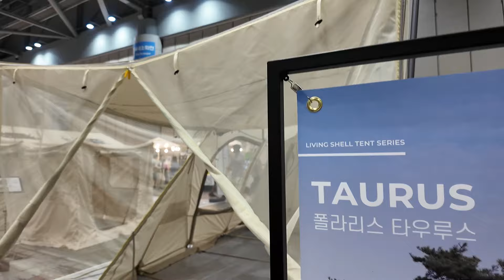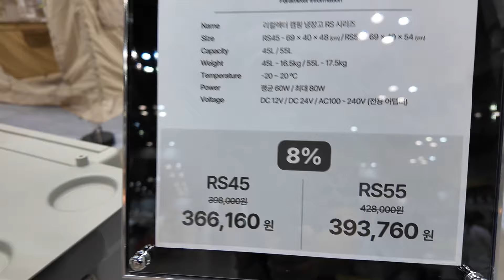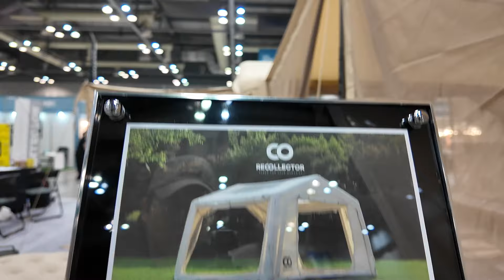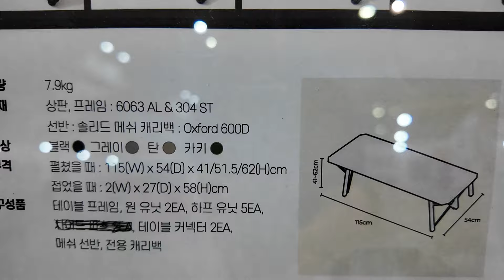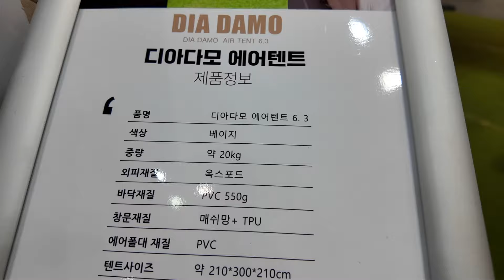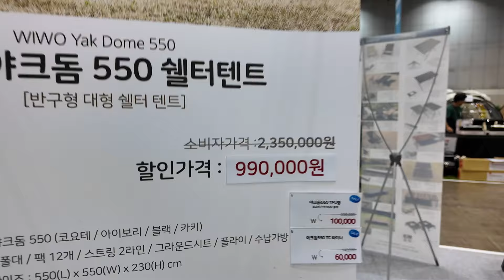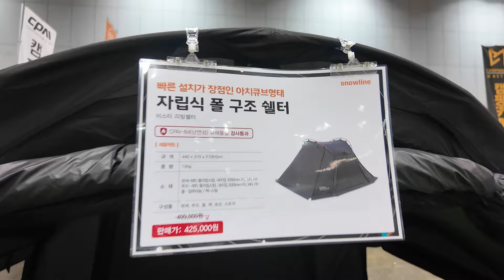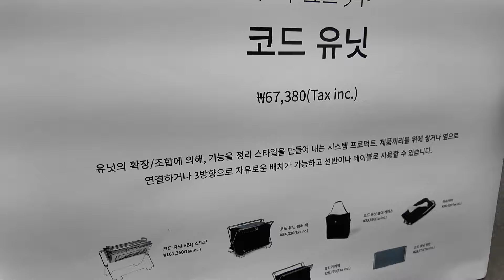킨텍스 캠핑페스타 박람회 여름 캠핑용품부터 가을 캠핑용품까지~ 할인제품 가득!! 폴라리스 리콜렉터 스노우라인 부앤오프 도쿄크래프트 모비가든 외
안녕하세요~ 경가캠핑 입니다!
2024년 일산 킨텍스 캠핑페스타에 다녀왔습니다.

이 영상이 도움이 되셨다면 구독 잊지마세요!
더 유익한 영상들로 찾아뵙겠습니다.
알람설정까지 해주시면 놓치는 영상 없이 알람을 받아보실 수 있습니다.